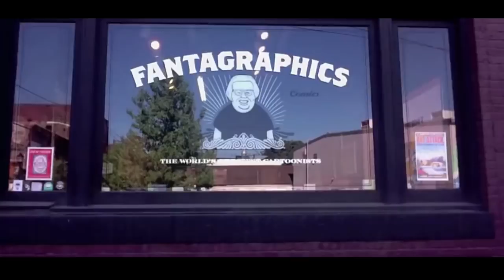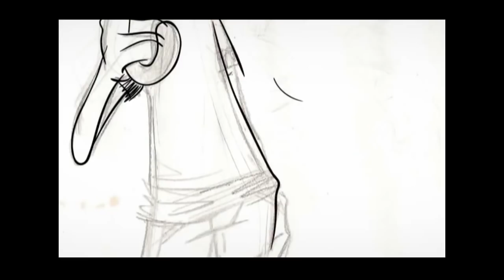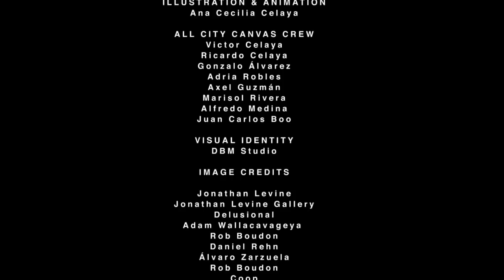Jonathan Levine - Part I - How it all began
As the Jonathan Levine Gallery turns 10 this year, All City Canvas pays tribute to the man behind one of New York's most prestigious art galleries. We sat down for an afternoon chat with founder Jonathan Levine for a mind-blowing time travel tale, going from his beginnings in the counterculture world of art, punk rock and fanzines, to curating shows at Maxwell's, Max Fish and CBGB's, to opening Tin Man Alley in New Hope alongside his mother, to working with Shepard Fairey and Gary Baseman. Along the way, he reveals some of the amazing adventures he has gone through to get where he is today, from bagels to tin toys.

This is Part I of an intimate peek at how it all began for Jonathan Levine.

Happy 10 and cheers to many more!